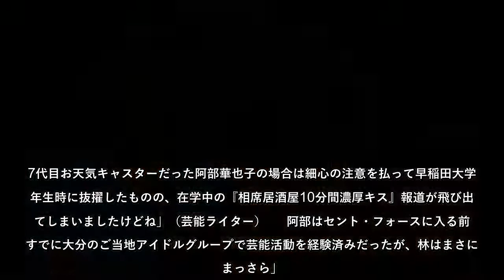阿部華也子の二の舞スキャンダルは厳禁！「めざまし」8代目お天気キャスター・林佑香の「男好きまっさらボディ」